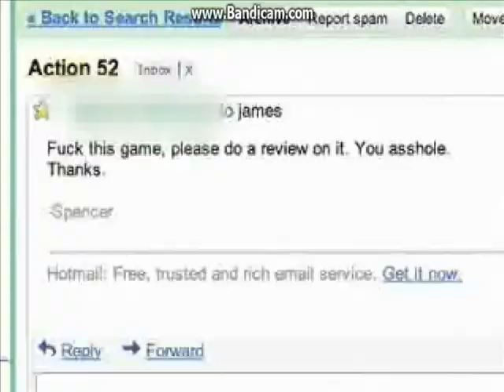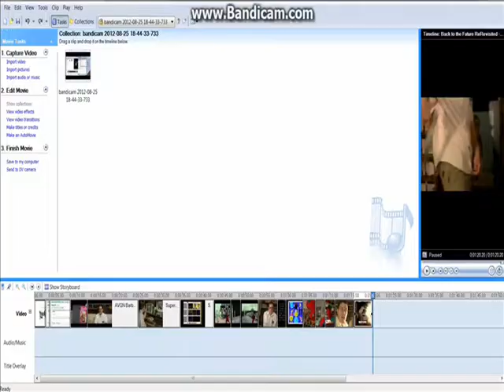Youtube Poop ; Angry Video Game Nerd Likes Superman Alot Part 2